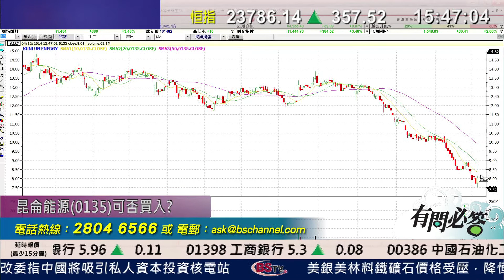耀才財經台 有問必答 謝美琪 植燿輝 - 有問必答：0868、1988、0135